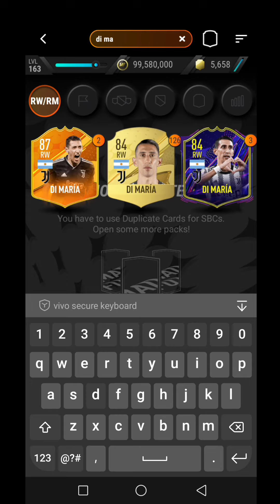Andres Iniesta Sbc 4 Champions Leagues Madfut 23